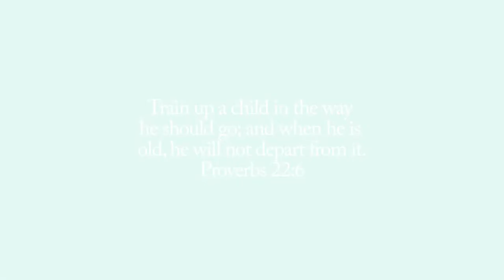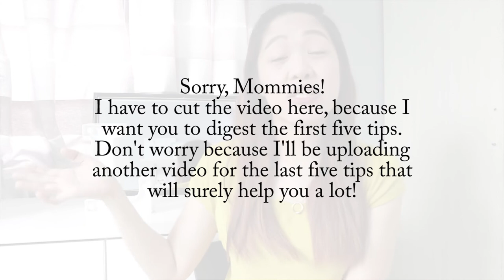PAANO MAIIWASAN ANG TANTRUMS Part 1 (How to prevent tantrums)/Positive Discipline Series 1/Vlog#19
Hello everyone! This is our Vlog#19 and The 1st series for POSITIVE DISCIPLINE. We will be sharing to you Tips on HOW TO DISCIPLINE YOUR TODDLER AND BABIES. Please watch until the end. Hope you'll enjoy and learn from this video.